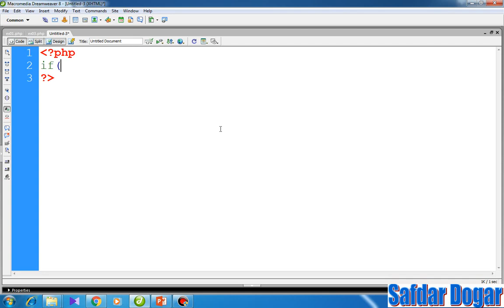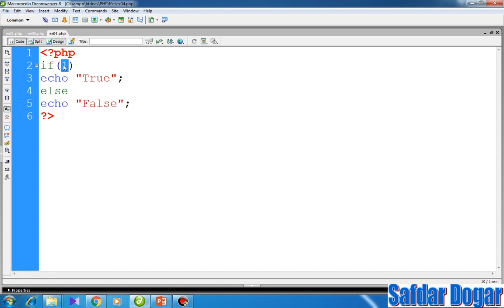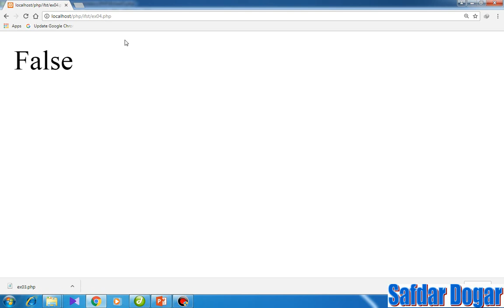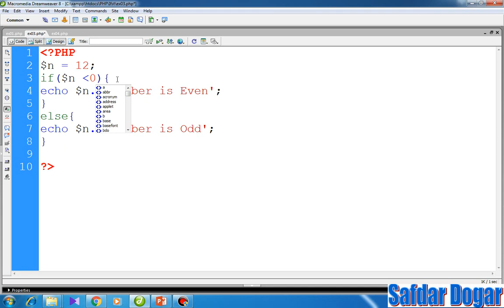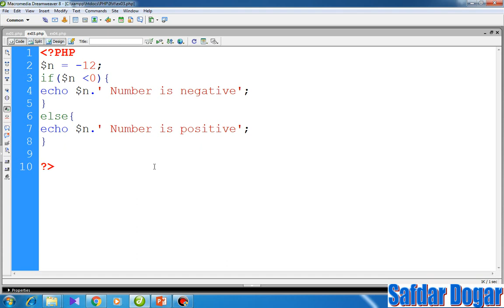Beginner PHP Tutorial -10- if Else Statement With Example Step By Step(Urdu/Hindi)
This course is designed for beginners, but covers most of the typical concepts.PHP beginner tutorial.
This Video Cover The Basic Concept Of If Else Statements In PHP.